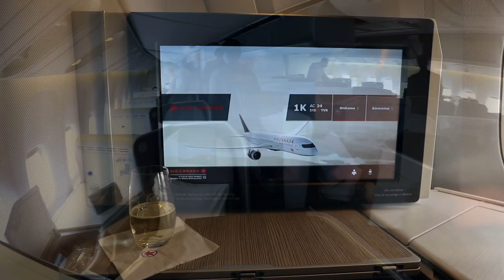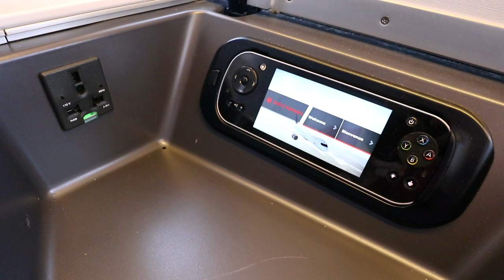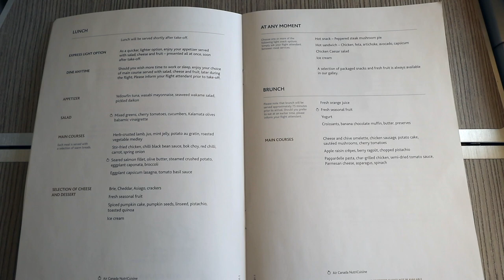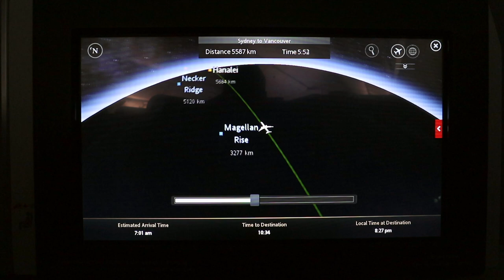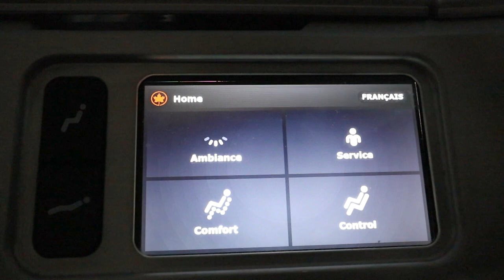Air Canada AC34 Boeing 777 Business Class Sydney - Vancouver Flight Review incl Air NZ Lounge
Including a quick look at the Sydney Airport Air New Zealand Star Alliance Gold Lounge before jetting off from SYD to YVR.